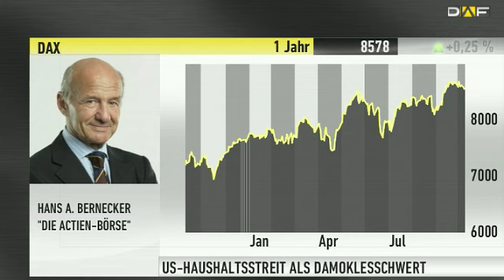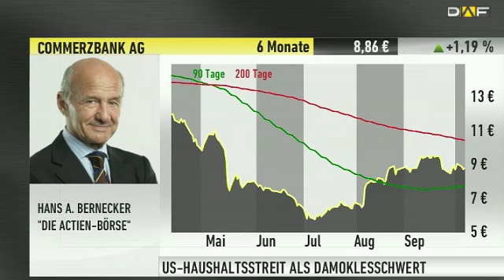Bernecker zur Commerzbank: Ich höre es klingeln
Im Interview beschäft sich Börsenguru Hans A. Bernecker, Herausgeber der Actien-Börse, mit der verfahrenen Lage bei der Commerzbank. Erst gestern gab es eine neue Hiobsbotschaft von dem Unternehmen. Doch die Aufmerksamkeit wird auch dem DAX und der Lage in den USA gewidmet.